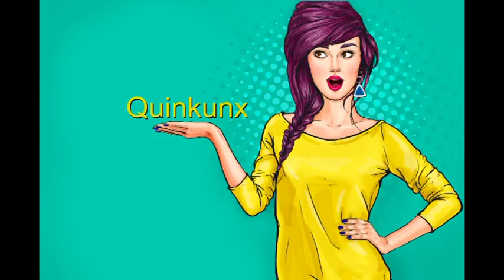Mi zujs Október 12-én?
Telefonos elérhetőségem jóslásra:
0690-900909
750Ft/Perc

Átutalás:
Erste Bank
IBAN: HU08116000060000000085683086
BIC: GIBAHUHBXXX
Tulajdonos: Dendera Susanna Medici
Bild: shutterstock/Andrey1005/Anton Brand/ashva/AstroCedcom/Croisy/rogistok/studiostoks/Corelova/Ron Leishman/Scc.comics/Viktoriya Pa